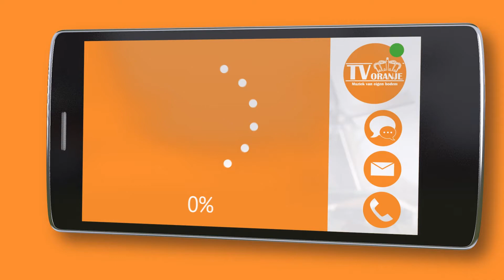TV Oranje app videoboodschap - Roelof Kreeft